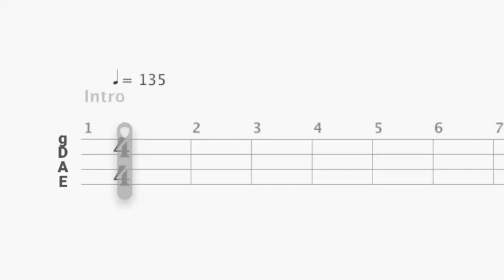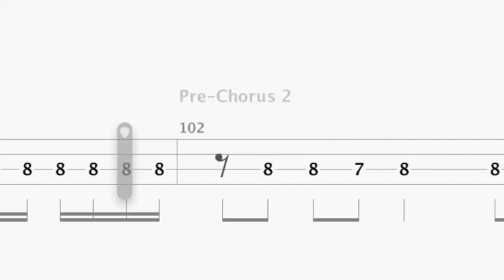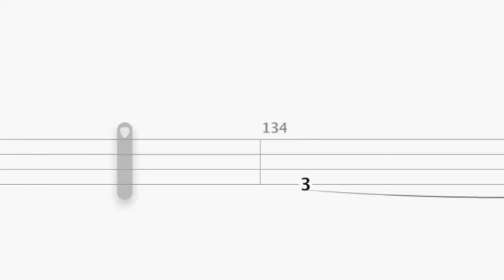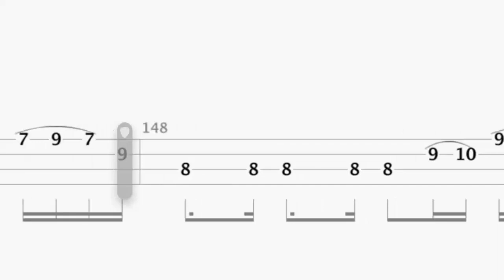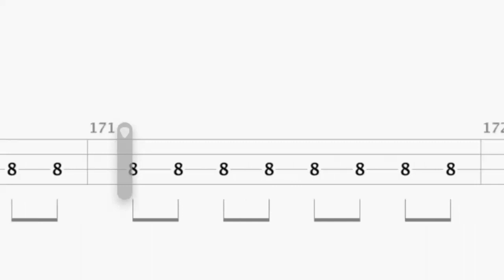Save Me - Muse, bass tab line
Save Me - Muse, bass tab line only